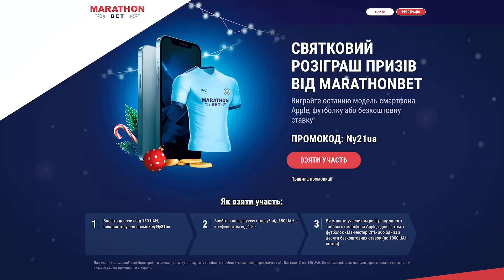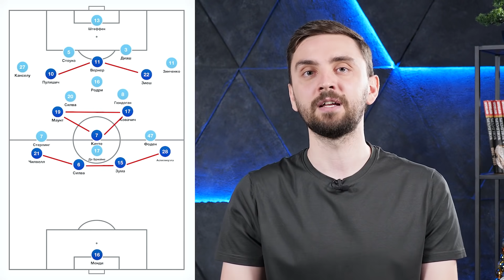Лэмпс, ГДЕ ЧЕЛСИ? Ливерпуль порвался, где тонко…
0:00 - Всем привет, друзья!
0:54 - Челси 1:3 Манчестер Сити
18:05 - Саутгемптон 1:0 Ливерпуль